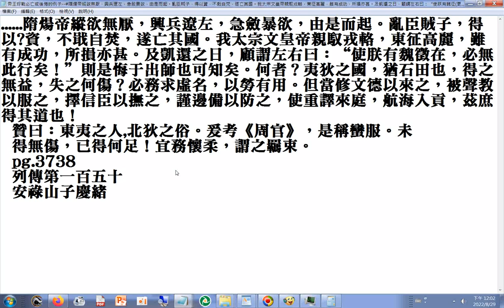夷狄之國，猶石田也，得之無益，失之何傷？必務求虛名，以勞有用。但當修文德以來之，被聲教以服之，擇信臣以撫之，謹邊備以防之，使重譯來庭，航海入貢，茲庶得其道也！(摘錄自舊唐書第二部p.3737)